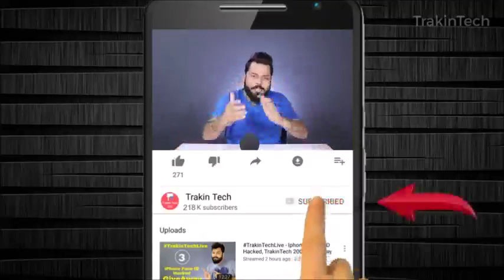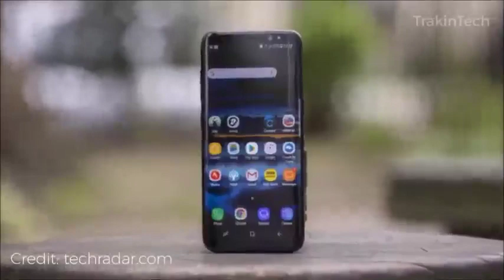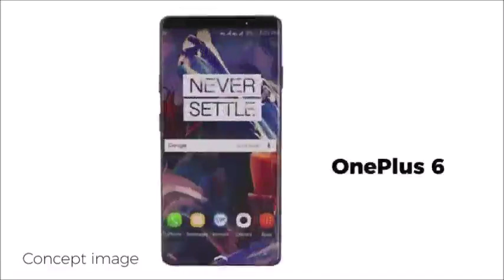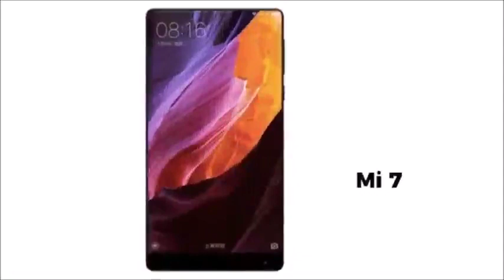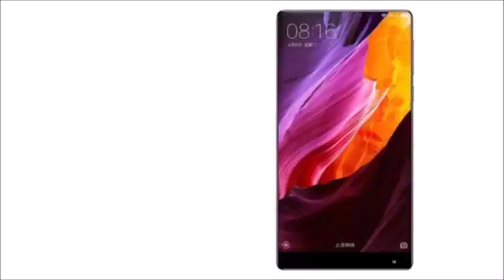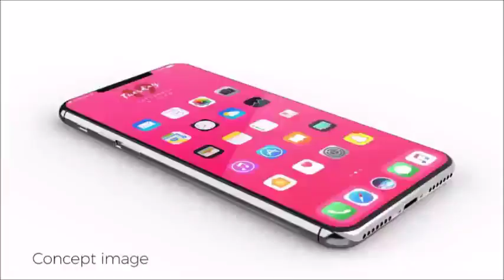TOP 10 BEST UPCOMING SMARTPHONES OF 2018 - MUST WATCH - The Games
About: All about “The Games" is a Youtube Channel, where you will find the videos about gaming, future gaming,  upcoming games, best games, free online games, fun games, puzzle games, action games, sports games, flash games, adventure games, multiplayer games and more. Connect to a world of gamers with the broadest mix of new games' videos and live streams all in one place. The goal of games is to provide a place for informative and interesting gaming content and discussions.